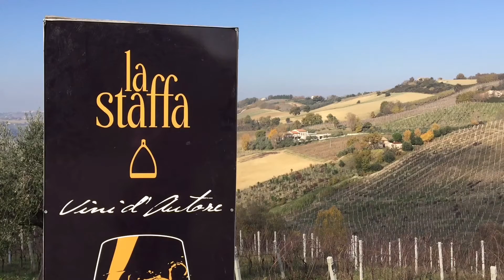Riccardo Baldi at La Staffa